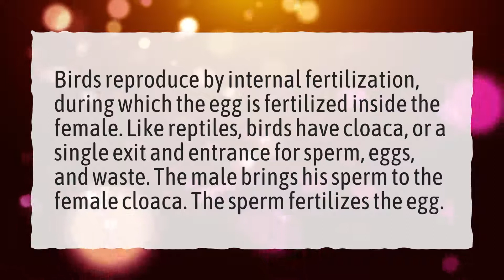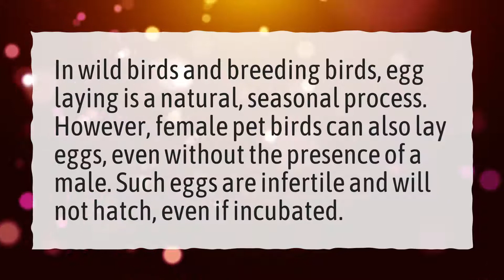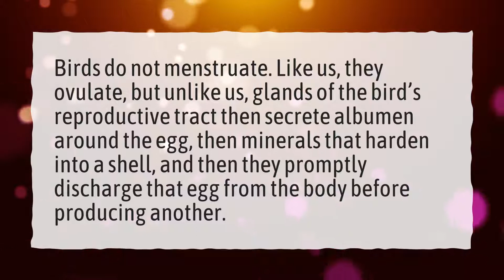How do birds get pregnant?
More About How Do Birds Mate? • How do birds get pregnant?